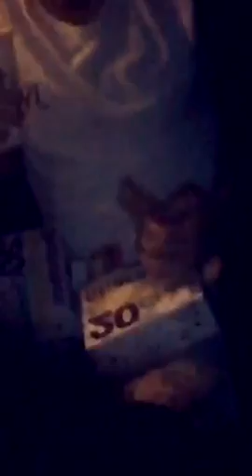Leaving Germany winning at food ball with the fam